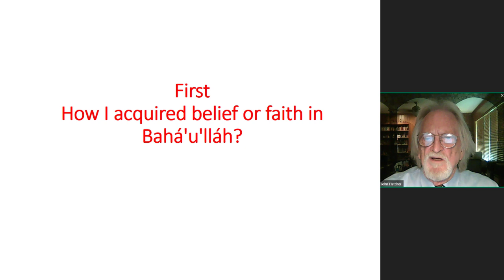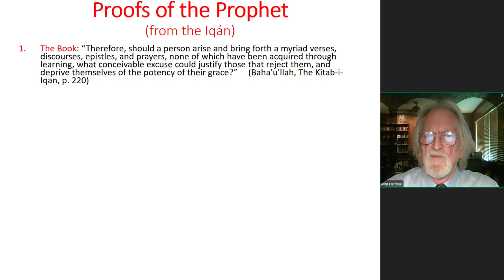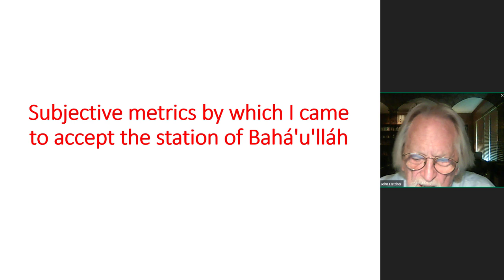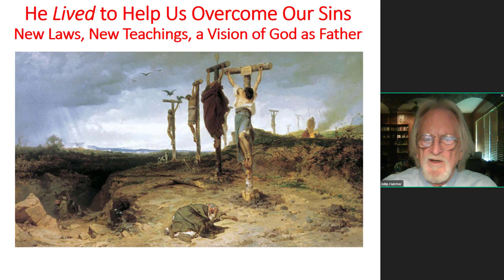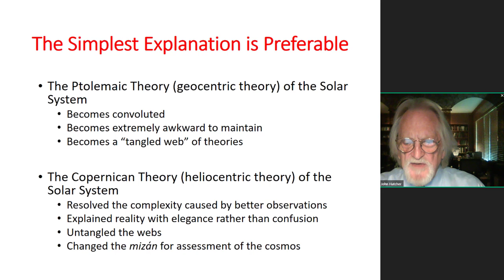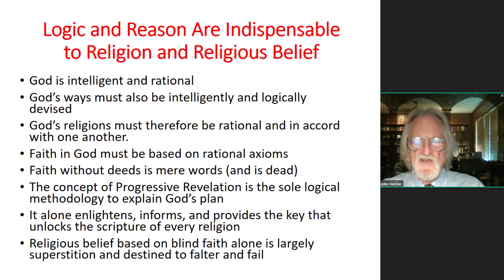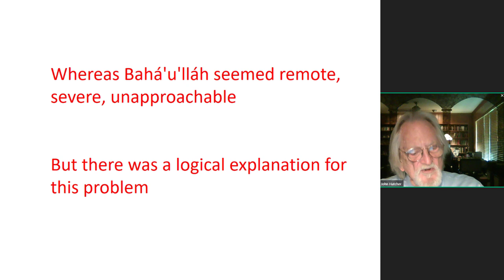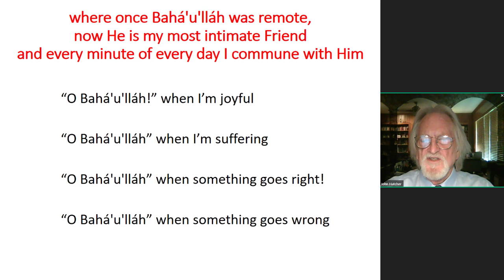"What the Bicentenary of the Birth of Baha'u'llah Means to Me" | John Hatcher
Web Talk #33

There are countless moving stories about the life of Bahá’u’lláh and how His advent will, in time, transform human society. Anyone can read these accounts in the numerous works about the life of Bahá’u’lláh and the history of the Bahá’í Faith, or get a brief overview from something as accessible as Wikipedia.

Of course, one must also study the observations of the Guardian (Shoghi Effendi) and the Universal House of Justice to gain a sense of where we now stand in relation to that future that Bahá’u’lláh has both foretold in His tablets and instigated through His Covenant and blueprint for a world Commonwealth. But in one sense, perhaps the most important value of commemorating the two centuries that have passed since His birth is what it means to each of us individually.

After all, none of us will live long enough to experience the effulgence of even the Lesser Peace, let alone the Most Great Peace, much as we might wish we could. But what we can experience to the fullest in this present moment is the impact that our relationship with this Divine Emissary has meant to our personal lives, as well as the hope that communion with Him provides us in this period of turmoil and diminishing stability, a stage that Bahá’u’lláh Himself foretold we must needs endure.

In this talk, I hope to share something of my own experience in attaining a personal relationship with Bahá’u’lláh, and my fifty-year effort to achieve one particular objective that Bahá’u’lláh has advised us to pursue—though it is expressed in several different ways—that we learn to see with His eyes, to hear with His ears, and to respond to every phase of our lives as He would have us do.